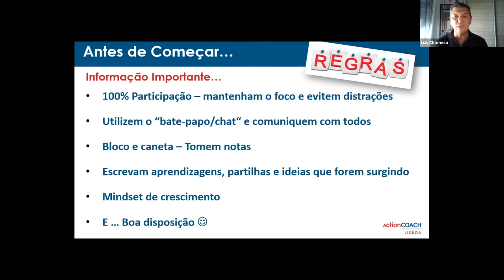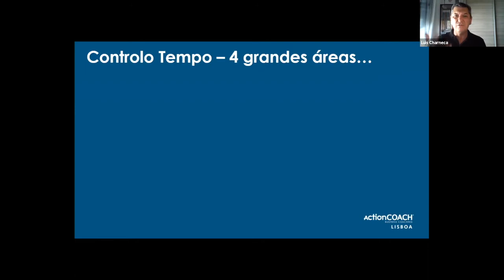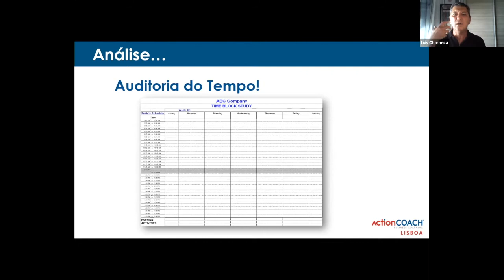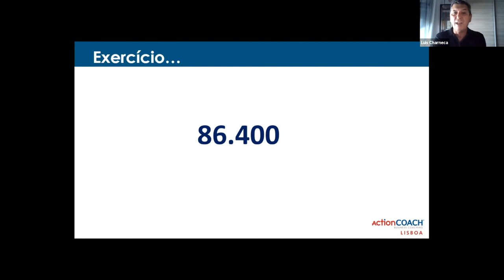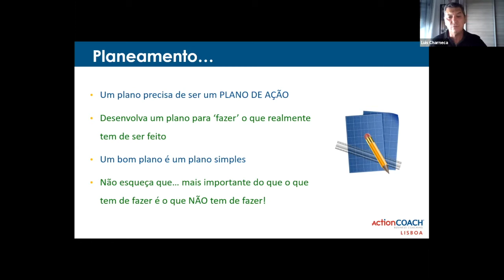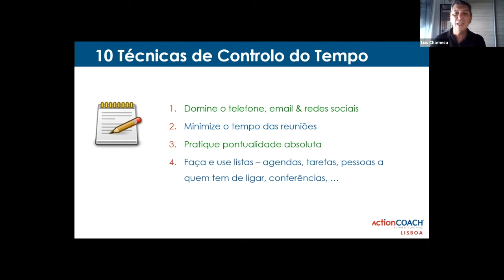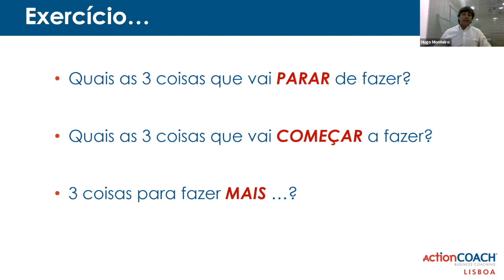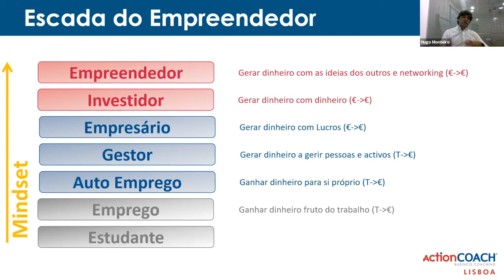Gestão do Tempo: 4 Competências para aprender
Os Business Coaches Luís Charneca e Hugo Monteiro explicam como gerir o seu tempo de forma a conseguir ter disponibilidade para as coisas mais importantes e para a sua qualidade de vida.